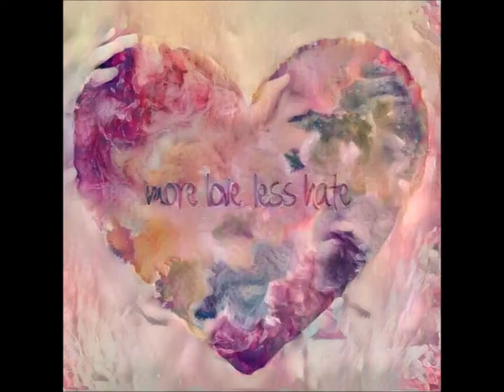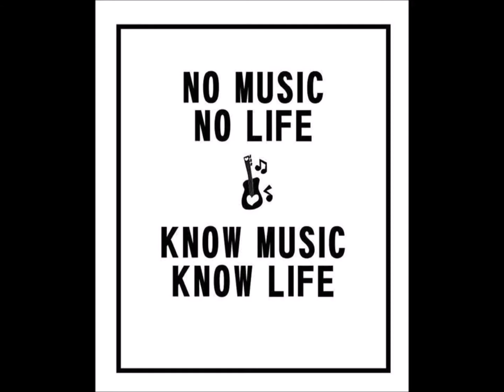Whiskey and You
cover of Chris Stapleton's   whiskey and you

J.Buddy VanTreese. vocalist